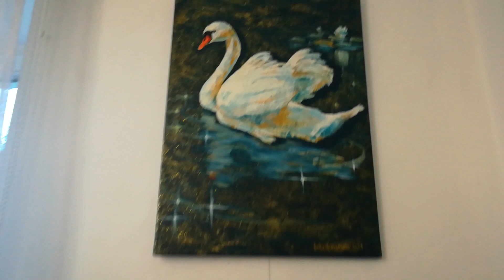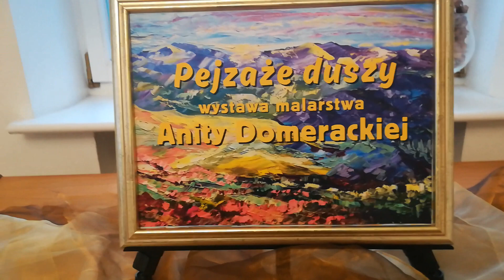III OBRAZY RUMIA MDK WERNISAŻ ANITA DOMERACKA PEJZAŻE DUSZY KONCERT MI KOWALSKI 11KWIEĆIEŃ24CZW5'25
PROWADZENIE:AGA SKAWIŃSKA

MICHAŁ ,,MAJKI" KOWALSKI ŚPIEW I GITARA